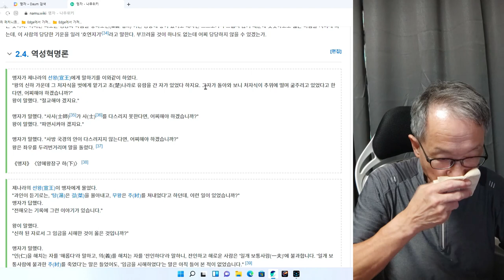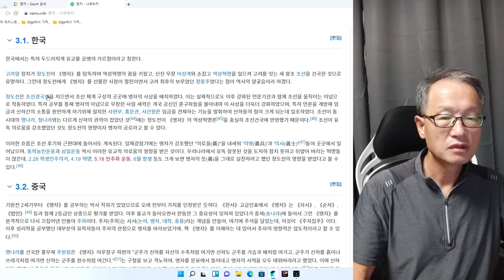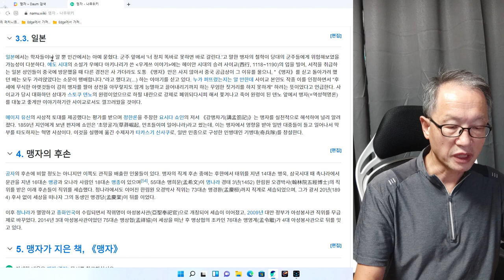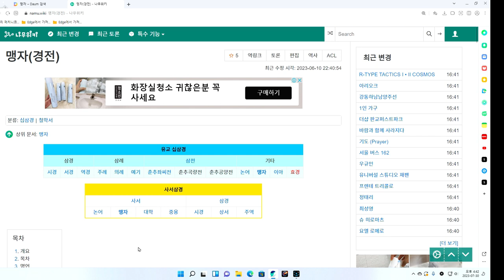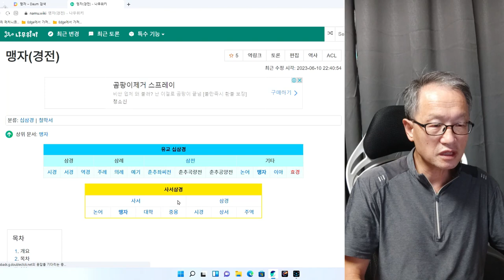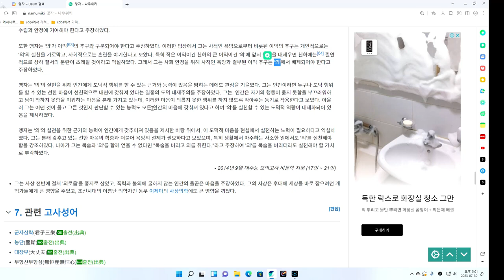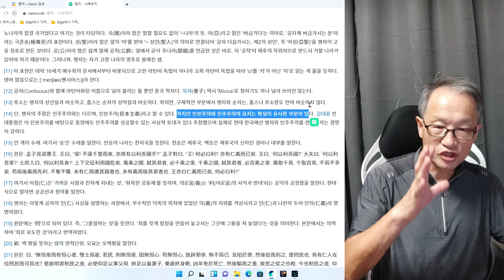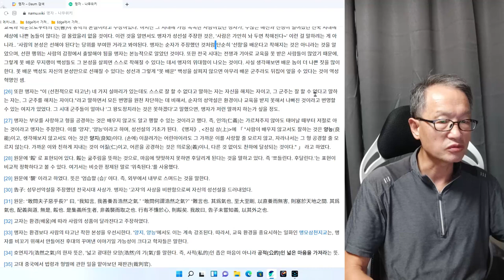맹자 2회 말을 정정합니다. 역경에 해설을 붙인 인물은 주희가 아니고 왕필입니다.